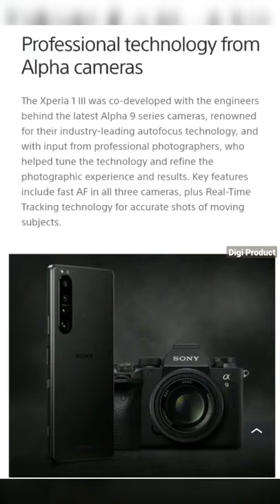sony xperia 1 iii|sony xperia1 iii camera|xperia1 iii review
Sony Xperia 1 III :-
Network
TechnologyGSM / HSPA / LTE / 5G
LAUNCHAnnounced2021, April 14StatusComing soon. Exp. release 2021, Q2
BODYDimensions165 x 71 x 8.2 mm (6.50 x 2.80 x 0.32 in)
Weight186 g / 187.1 g (mmWave) (6.56 oz)BuildGlass front (Gorilla Glass Victus), glass back (Gorilla Glass 6), aluminum frame
SIMHybrid Dual SIM (Nano-SIM, dual stand-by) IP65/IP68 dust/water resistant (up to 1.5m for 30 mins)
DISPLAYTypeOLED, 1B colors, 120Hz, HDR BT.2020Size6.5 inches, 98.6 cm2 (~84.2% screen-to-body ratio)
Resolution1644 x 3840 pixels, 21:9 ratio (~643 ppi density)ProtectionCorning Gorilla Glass Victus 120Hz@FHD / 60Hz@4KPLATFORMOSAndroid 11ChipsetQualcomm SM8350 Snapdragon 888 5G (5 nm)CPUOcta-core (1x2.84 GHz Kryo 680 & 3x2.42 GHz Kryo 680 & 4x1.80 GHz Kryo 680)GPUAdreno 660MEMORYCard slotmicroSDXC (uses shared SIM slot)
Internal256GB 12GB RAM, 512GB 12GB RAM UFS 3.XMAIN CAMERAQuad12 MP, f/1.7, 24mm (wide), 1/1.7", 1.8µm, Dual Pixel PDAF, OIS
12 MP, f/2.3, 70mm (telephoto), f/2.8, 105mm (telephoto), 1/2.9", Dual Pixel PDAF, 3x/4.4x optical zoom, OIS
12 MP, f/2.2, 124˚, 16mm (ultrawide), 1/2.6", Dual Pixel PDAF
0.3 MP, TOF 3D, (depth)FeaturesZeiss optics, Zeiss T* lens coating, LED flash, panorama, HDR, eye trackingVideo4K@24/25/30/60/120fps HDR, 1080p@30/60/120/240fps; 5-axis gyro-EIS, OISSELFIE CAMERASingle8 MP, f/2.0, 24mm (wide), 1/4", 1.12µmFeaturesHDRVideo1080p@30fps, 5-axis gyro-EISSOUNDLoudspeakerYes, with stereo speakers3.5mm jackYes 24-bit/192kHz audio
BATTERYTypeLi-Po 4500 mAh, non-removable
ChargingFast charging 30W, 50% in 30 min (advertised)
Fast wireless charging
USB Power DeliveryMISCColorsFrosted Black, Frosted Gray, Frosted PurpleModelsXQBC62/V, XQBC52V.UKCX